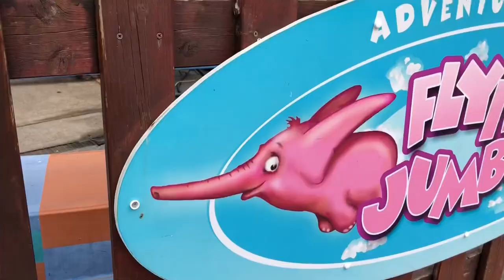Adventure Island | Princess Sara | Videos for Kids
Adventure Island is the U.K's No.1 fun park. Situated on Southend-On-Sea's famous seafront, With over 40 rides and attractions there is fun for all the family.

TITLE: Busybody
ARTIST: Audionautix
GENRE:Children's
MOOD:Happy

Circus Theme (Entry of the Gladiators) – Brass Version by Alexander Nakarada